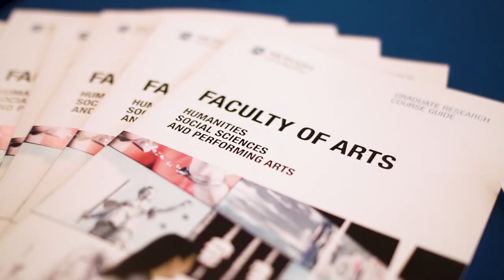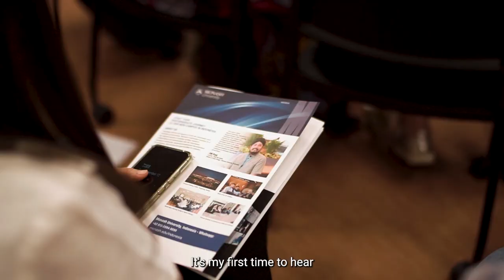Herb Feith Graduate Research Gala 2023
The Herb Feith Graduate Research Gala was held in collaboration with Monash Indonesia and the Arts Graduate Research team to promote a Monash Arts higher degree by research.